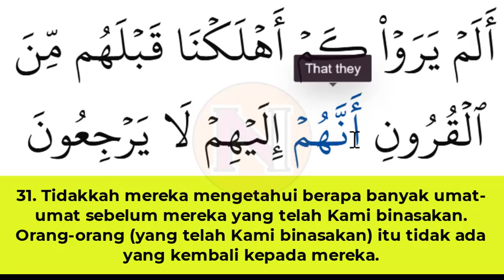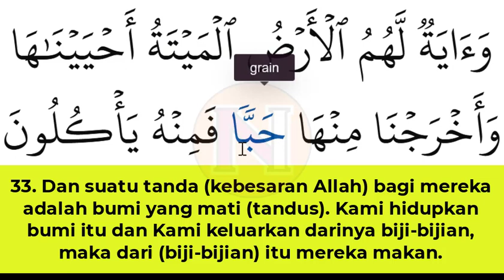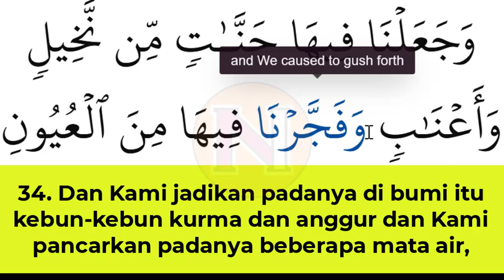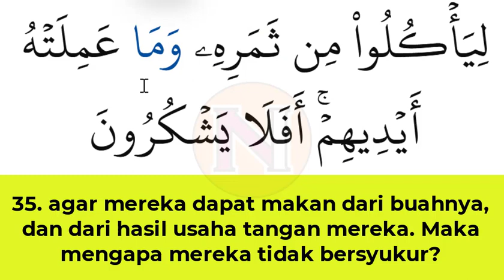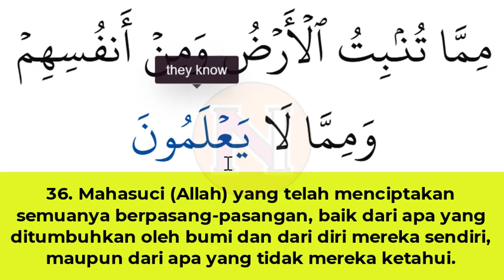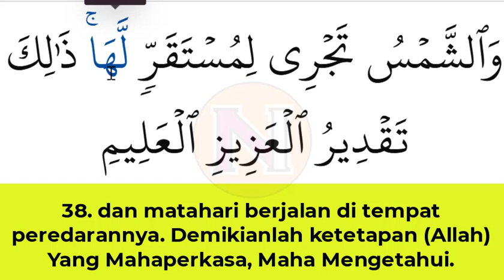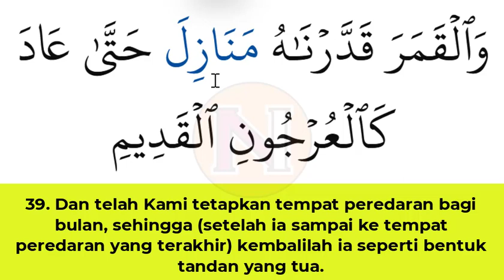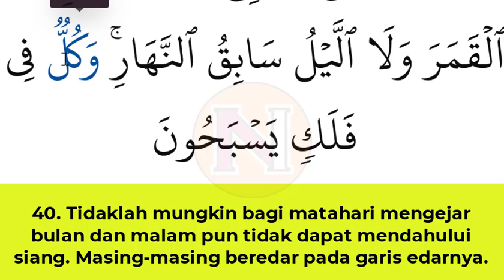AYAT 31-40❗️ BELAJAR MEMBACA SURAT YASIN KATA DEMI KATA BESERTA ARTINYA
Mari pada kesempatan ini kita BELAJAR MEMBACA SURAT YASIN KATA DEMI KATA BESERTA ARTINYA.
Tentunya video ini kami persembahkan kepada para pemula yang baru mulai belajar mengaji.
NGAJI Bareng LANSIA Surah Yasin kali ini kita sampai pada ayat 31. Dan InsyaAllah kita bacakan hingga ayat 40.
Kata demi kata kita ulang-ulang agar memudahkan untuk diikuti. Kami juga sertakan terjemahan masing-masing ayat dari Surah Yasin ini dalam bentuk audio maupun teks. Semoga bermanfaat.

💓INFORMASI INFAQ DAKWAH DIGITAL :
Rekening BSI (Bank Syari'ah Indonesia):
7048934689  an M Toha Syaifudin

ngaji lansia
NGAJI MANULA
ngaji versi lansia
belajar ngaji lansia
ngaji lansia surat YASIN
belajar mengaji lansia
ngaji lansia SURAH YASIN
lansia belajar ngaji
belajar mengaji SURAT YASIN KATA PERKATA
mengaji untuk lansia
belajar ngaji SURAH YASIN KATA PER KATA
ngaji versi lansia surat Yasin kata demi kata
ngaji online surah Yasin kata demi kata
belajar ngaji yasin per kata
mengaji online surah Yasin dan artinya
belajar ngaji surah Yasin dan terjemahannya
ngaji kyai terjemah surah Yasin
ruwas tv iqro online
ruwas tv
ngajibareng04
ngajibareng 04
ngaji bareng 04 surah Yasin
ngaji bareng 04 surat Yasin
surah Yasin
ngaji bareng 04 surah Yasin per kata
ngaji bareng surat Yasin pemula
ngaji bareng04
mengaji lansia surat Yasin